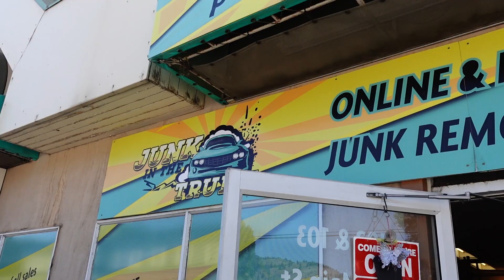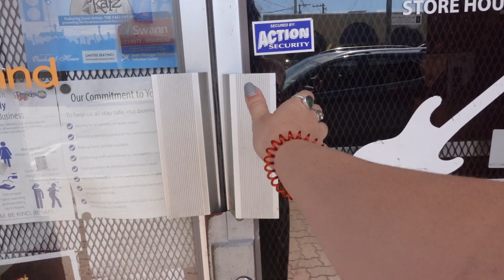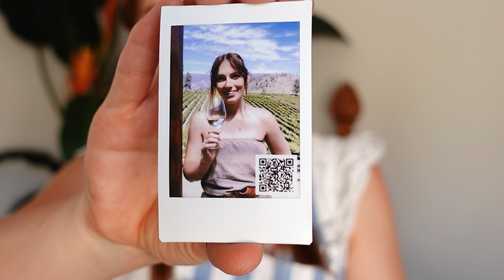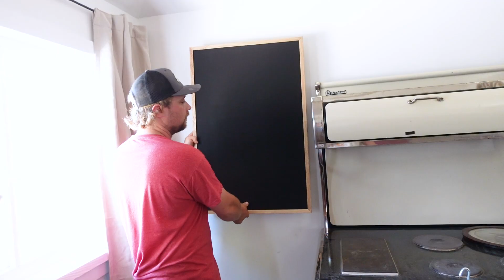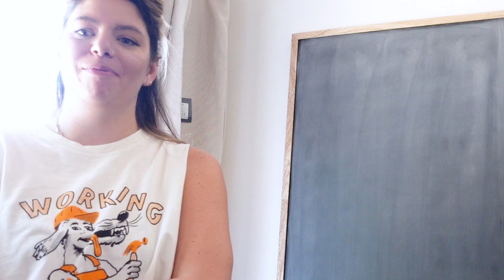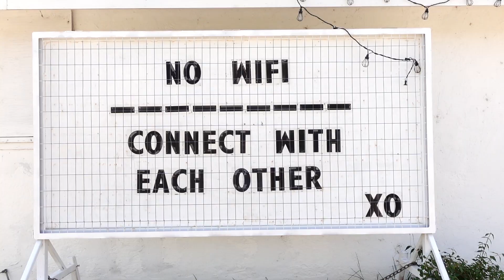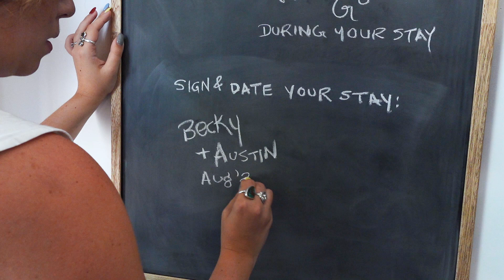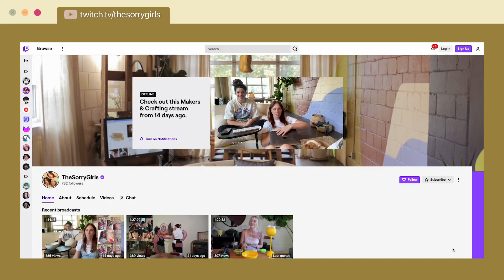couple challenge: extreme cabin makeover REVEAL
We got asked to makeover these newly renovated vacation rental spaces for Kelsey's partner's mom, but we only had 5 days to complete it & we decided to make it a bit of friendly competition!

Check out the blog posts about these rooms here to see more pictures of the final spaces

OTHER PLATFORMS
@thesorrygirls everywhere!

Edited by: Nick Liske & Justin Abalos